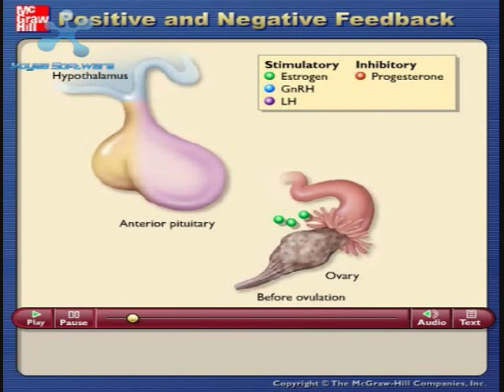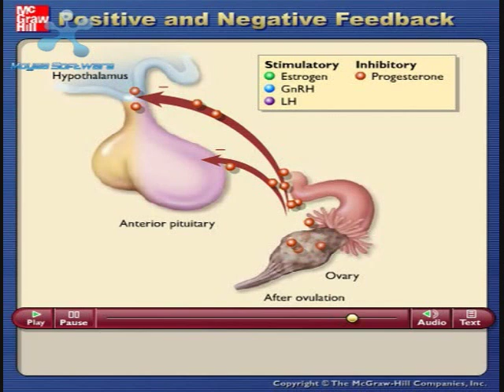Retroalimentación positiva y negativa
Animación de Mc Graw Hill sobre el los sistemas de retroalimentación positiva y negativa de los hormonas sexuales